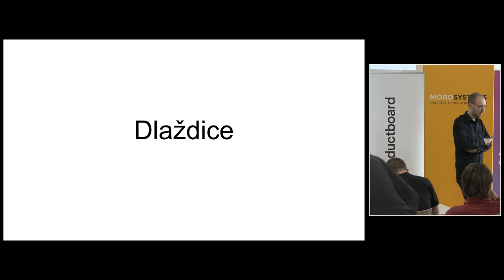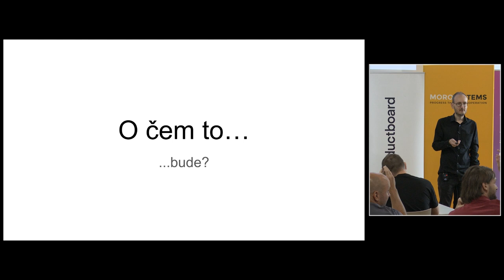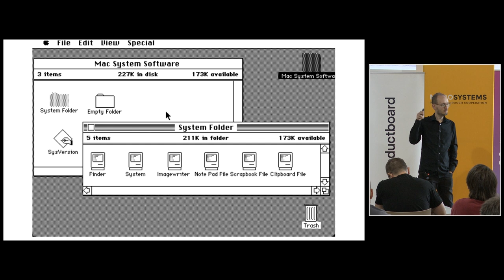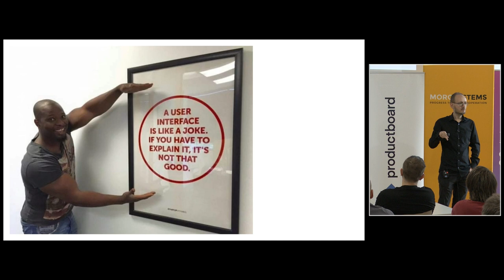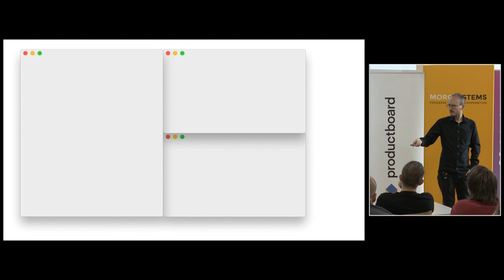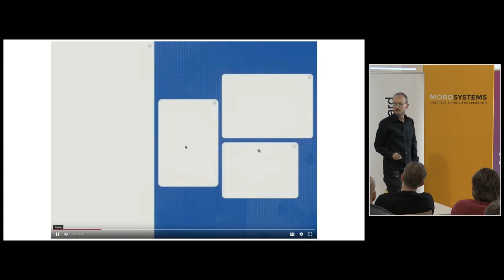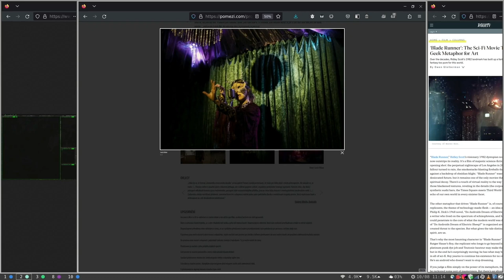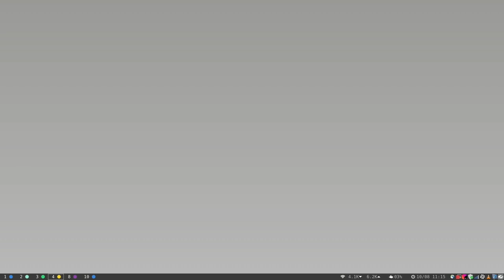jOpenSpace 2023 - Ondra Nekola - Dlaždice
- většina OS využívá systém plovoucích oken
- existují ale dlaždicové systémy, které jsou možná na první pohled složitější, ale když si na ně zvyknete, mohou být efektivnější